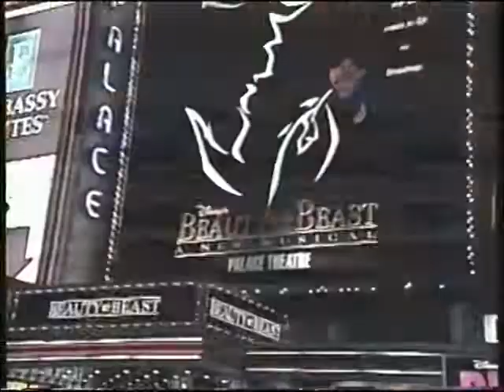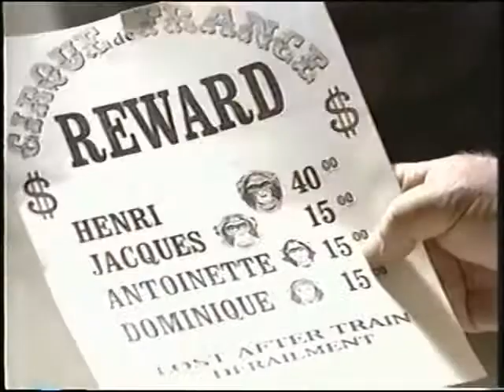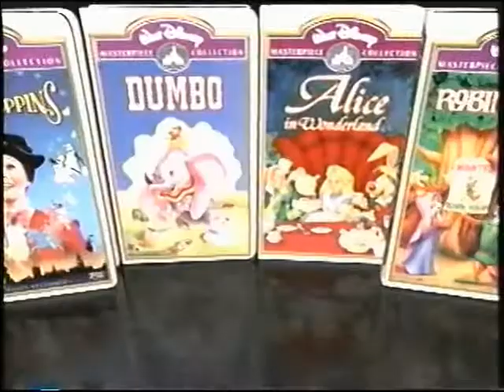Opening to Lady and the Tramp 1998 VHS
Here are the previews:
1. Green Warnings (Late 90's Version)
2. Walt Disney Company Intro
3. A Bug's Life Trailer
4. Coming to Video
5. The Jungle Book: Mowgli's Story Preview
6. The Lion King II: Simba's Pride Preview
7. The Rescuers Preview
8. Summer of the Monkeys Preview
9. Walt Disney Masterpiece Collection Preview
10. On ABC
11. ABC Saturday Morning Commercial
12. Join Us After the Feature
13. Feature Presentation
14. Walt Disney Masterpiece Collection Logo
15. THX Logo
16. 1990 Walt Disney Pictures Logo
17. Buena Vista Logo